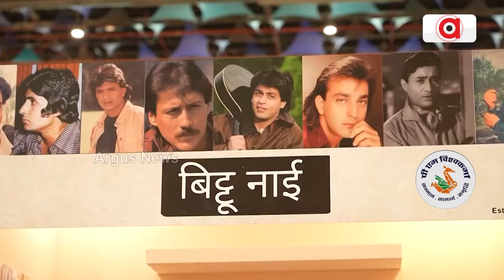ଓଡ଼ିଶାର ଅନେକ ହିତାଧିକାରୀଙ୍କୁ ଲାଭ ଦେଉଛି ପିଏମ ବିଶ୍ଵକର୍ମା ଯୋଜନା || Loka Kalyan